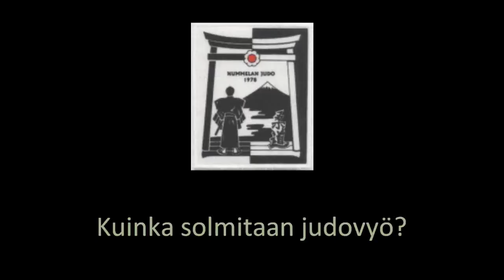How to tie a judo belt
Kodokan Judo (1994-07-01). Chapter 3, Basic Points in Training, Putting on the judogi, p. 29.